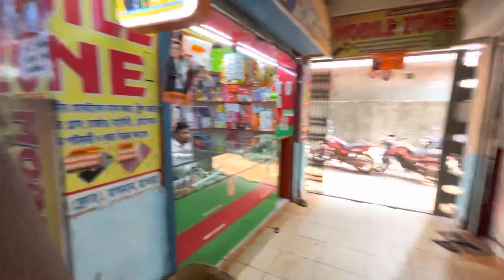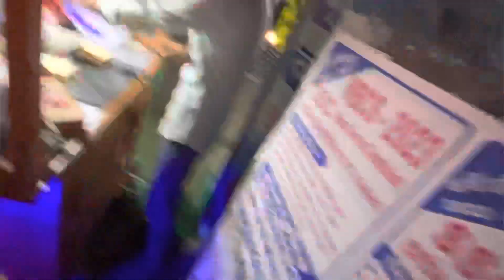First time jubba pehna | Ramadan kar 3rd Roza 😋